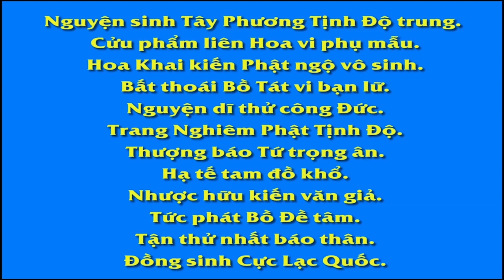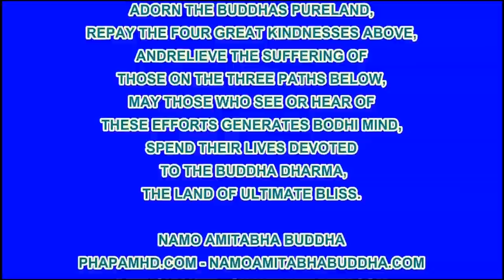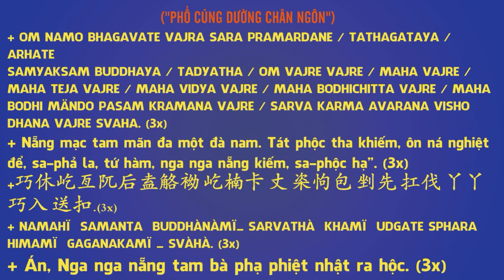03 60 Khuyên người làm quan Vạn Thiện Tiên Tư An Sĩ Toàn Thư R